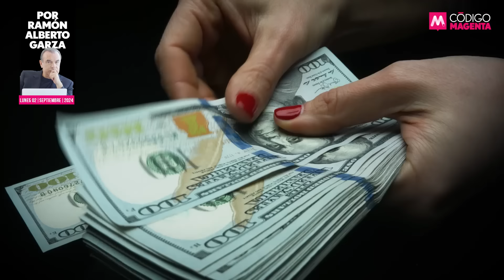Presidente Patético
Dirán los cuatroteístas que ahí está la popularidad del 70 por ciento que presume, en su salida, Andrés Manuel López Obrador. Y sí, Adolfo Hitler también fue un líder carismático y popular que acabó llevando a Alemania y al mundo entero a los horrores del Holocausto. Patético, el presidente, a quien todavía le quedan 30 días para más penosos, lamentables y ridículos actos de gobierno.

👉La opinión de Ramón Alberto Garza en QueAlguienMeExplique